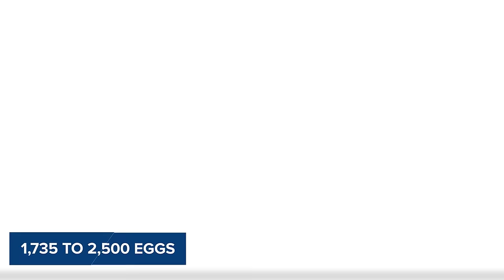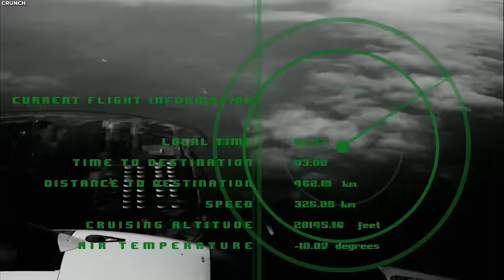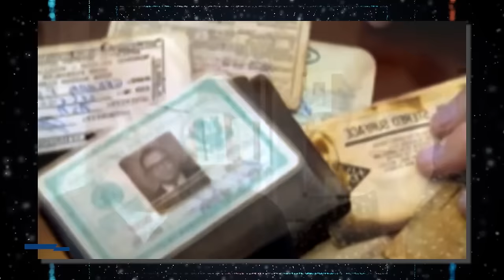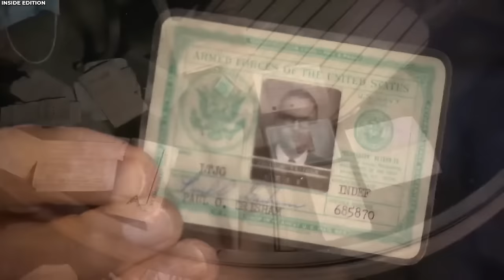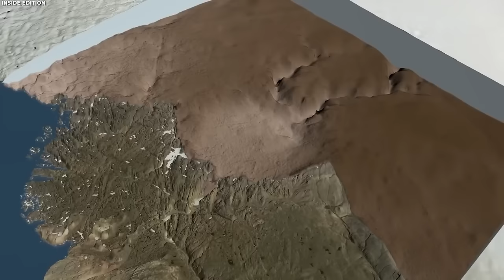THIS Archaeological Site In ANTARCTICA Could REWRITE Human History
Since the dawn of human civilization, scientists and archaeologists haven’t ceased to uncover new discoveries about human history, but none is as astonishing as the archaeological sites in Antarctica. These sites are short of nothing extraordinary, with unbelievable discoveries that can rewrite human history. Come with me as I unravel 20 Archeological, almost unbelievable sites in Antarctica that have left scientists, researchers, and archaeologists gasping for breath.